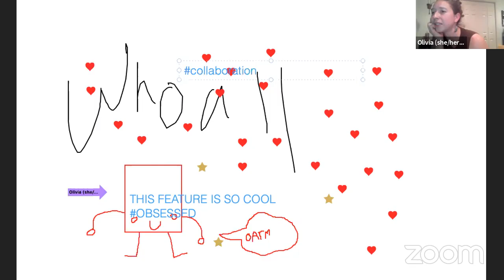Creative Community Development Panel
A Creative Community Development panel and chat, led by Olivia Jimenez (Austin, TX). Olivia is an Enterprise Rose Fellow at Foundation Communities, and Director of Programming at ixplore Lab, as well as an artistic company member with The VORTEX. As a community-engaged artists and yoga therapist, working with Foundation Communities is an exciting opportunity to merge Olivia’s passions for arts, health, and her community. She looks forward to learning more about using community-engaged arts practice as a way to activate spaces, empower community members, and cultivate health and well-being. This type of project has the potential to deepen the work happening in her community, but also to serve as a model for what is possible in low-income communities when community engagement, wellness and arts are integrated into the design process. Participating on the panel are Carol Zou (Los Angeles, CA) and Yuko Okabe (Salem, MA). Carol Zou is an artist, writer, educator, and cultural organizer who has worked for over a decade on the relationship between arts, culture, community, and activism. Her work has spanned various collaborative modes with: Yarn Bombing Los Angeles, Michelada Think Tank, Trans.lation Vickery Meadow, Asian Arts Initiative, U.S. Department of Arts and Culture, Imagining America, American Monument, and now Little Tokyo Service Center. She believes that we are most free when we help others get free. Yuko Okabe received a BFA with Honors in Illustration from the Rhode Island School of Design. She has been recognized by the Creative Quarterly 50, Society of Illustrators LA, and 3x3 International Magazine; shown her work at the RISD Illustration Triennial; and received the RISD Maharam STEAM Fellowship and RISD Leadership and Community Engagement Fellowship.